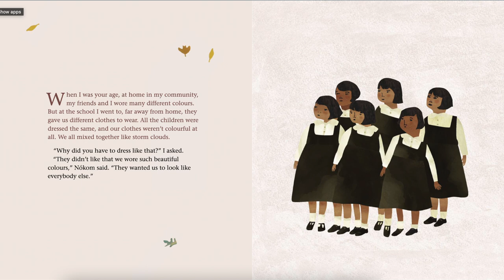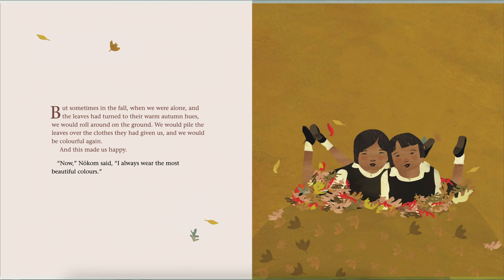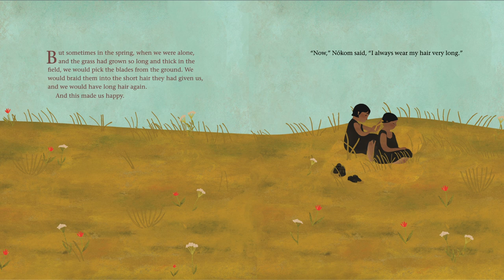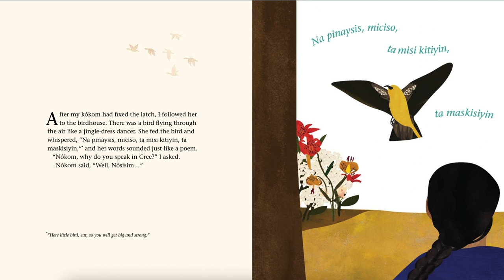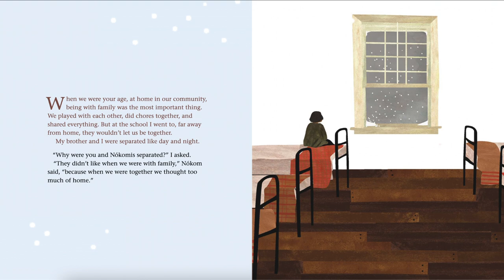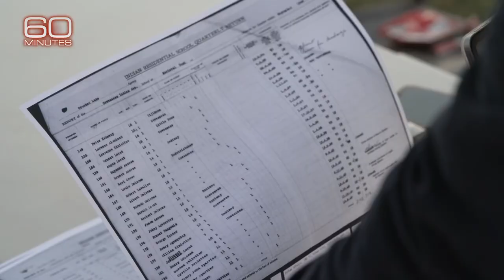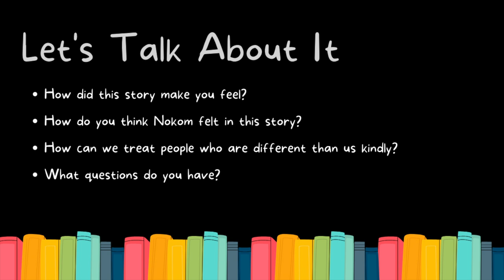When We Were Alone | READ ALOUD + History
When We Were Alone